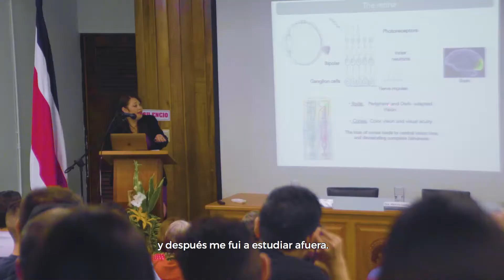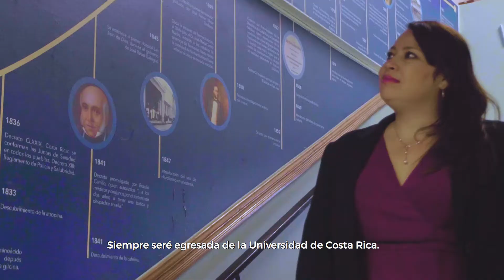Marcela Garita Hernández - Ciencia yTecnología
Marcela Garita Hernández es una farmacéutica graduada de la UCR. Ella es la única mujer latinoamericana que trabaja con optogenética y células madre en el mundo. El propósito de la doctora: ayudar a las personas a recobrar su visión.